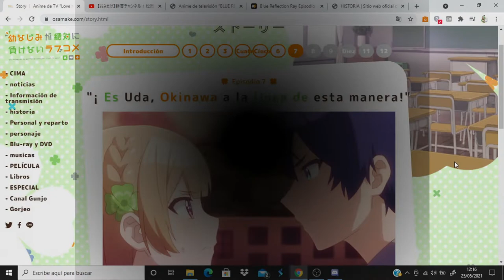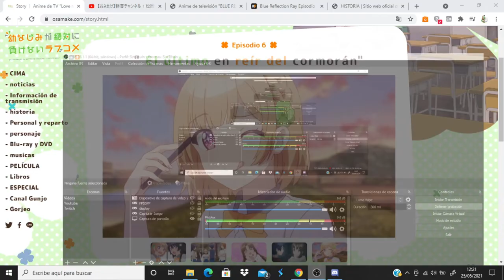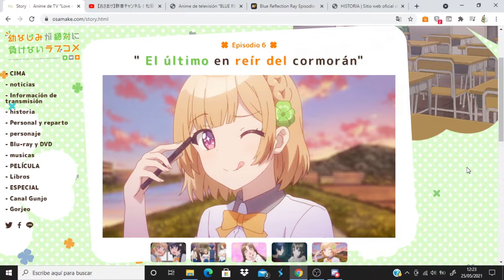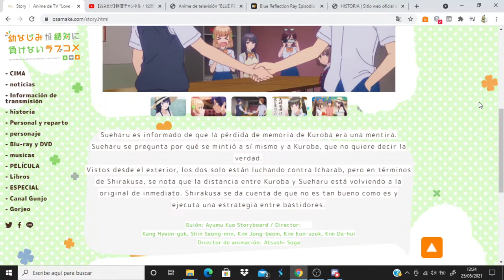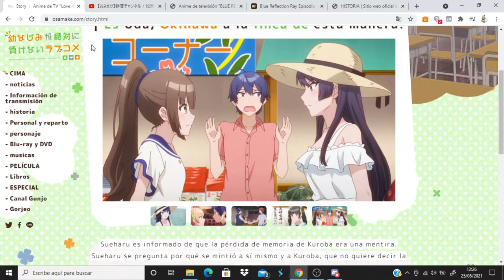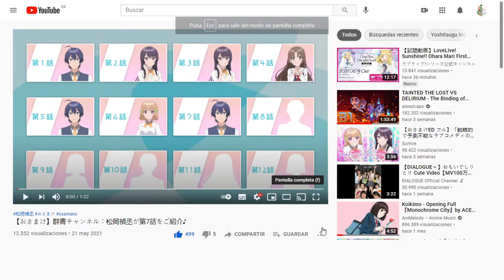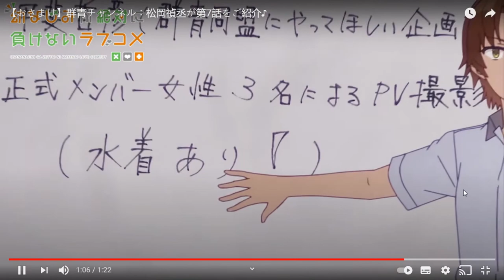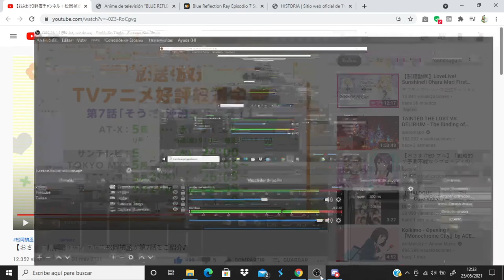Osananajimi ga Zettai ni Makenai Love Comedy comentando avance del capitulo 7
Anime Opening and Ending: Osananajimi ga Zettai ni Makenai Love Comedy